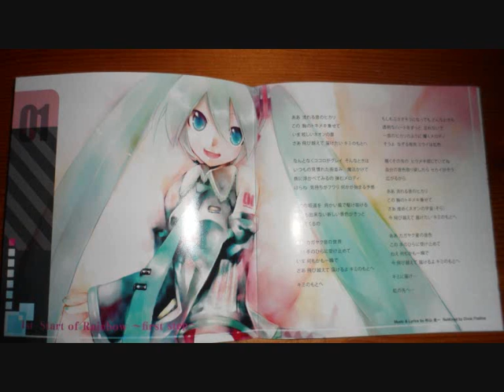【Project Diva Extend Special CD】- Start of Rainbow ～first step～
I thought I would upload the soundtrack from the Special CD you would receive from the Special Collection of Project Diva Extend.

Title: Start of Rainbow ～first step～
Album: Project Diva Extend Special Collaboration Album
Music & Lyrics by 杉山一
Remixed by Dixie Flatline